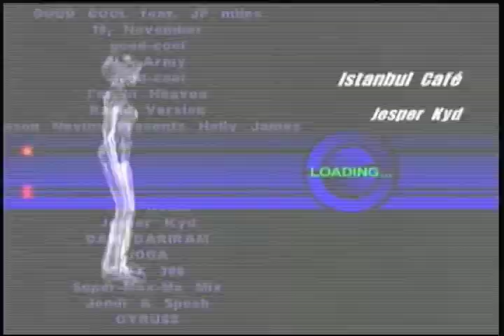AJR2k's DDR Ultramix 2:Instanbul cafe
Dancer:Lady P4
Expert Play
Song Rating5/5